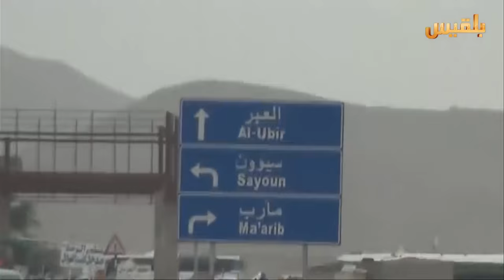عام على مجزرة العبر بحضرموت وما زالت الحقيقة غامضة | تقرير: عبد الرقيب الأبارة